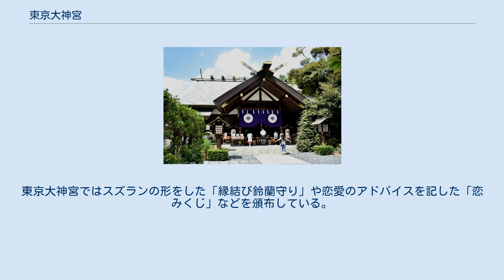東京大神宮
東京大神宮（とうきょうだいじんぐう）は、東京都千代田区富士見二丁目にある神社。
天照皇大神・豊受大神を主祭神とする。
 1880年（明治13年）4月17日、有楽町の大隈重信邸跡に落成した皇大神宮遙拝殿が起源であり、一般には「日比谷大神宮」もしくは「日比谷皇大神宮」と称された。
 明治政府の宗教政策転換により神宮司庁と神宮教院が分離すると、後者に属していた本神社は、大神宮祠、神宮奉斎会本院と幾度か改名した。
 1900年（明治33年）5月10日、明治天皇皇太子（のちの大正天皇）の結婚式が宮中三殿で行われる。
これを記念に神前式結婚式を創始、現在に伝わる神前結婚式となった。
 1923年（大正12年）9月1日の関東大震災で被災し、1928年（昭和3年）に現在地に移転して飯田橋大神宮と呼ばれた。
 太平洋戦争終結後の1946年（昭和21年）1月、宗教法人東京大神宮に改称し、現在に至る。
天之御中主神・高御産巣日神・神御産巣日神・倭比売命を相殿に祀る。
 明治5年（1872年）に開設された神宮司庁東京出張所（伊勢神宮の事務機関である神宮司庁と、東京の教部省との連絡のための出張所）には、明治天皇の勅裁を仰ぎ伊勢神宮の分霊が祀られていた。
翌年、その構内に東京神宮教会（伊勢神宮の教導機関である神宮教院の東京支部）が開設された。
 両所にあった神殿を継承して、明治13年（1880年）4月17日、有楽町の大隈重信邸跡に落成した皇大神宮遙拝殿が当社の起源である。
 これは、当時の明治政府が目指していた祭政一致・大教宣布の一環として作られたものであった。
 本神社落成時、通りを隔てて中山忠能邸があり、前年12月7日より明宮（はるのみや）嘉仁（よしひと）親王（明治天皇第三皇子、後の大正天皇）が生活していた。
 4月25日、明宮親王（当時2歳）は中山忠能・中山慶子（明治天皇生母）・正親町実徳・柳原愛子（明宮親王生母）等と共に日比谷皇大神宮を私的に参拝した。
 なお中山忠能邸には、病弱だった明宮親王の健康を祈り、出雲大社より大国主の分霊も祀られていた。
 明治15年（1882年）1月、明治政府の方針転換により神社と宗教活動は分離することとなり、伊勢神宮でも神宮司庁と神宮教院を分離することとなった。
皇大神宮遙拝殿は神宮教院に属することになった。
同年5月、神宮教院が神道神宮派に改称する際に、当社も大神宮祠と改称した。
 一般には、所在地名から日比谷大神宮や、日比谷皇大神宮と呼ばれていた。
 明治18年（1885年）3月23日、明宮親王（7歳）は有楽町の中山忠能邸から赤坂御用地青山御用邸内に新造された明宮御殿（花御殿）に移転した。
その後も幾度か中山忠能邸を訪問したが、そのたびに日比谷皇大神宮に参拝している。
 明治32年（1899年）9月、神道神宮派が解散して新たに神宮奉斎会が作られ、当社は神宮奉斎会本院と改称し、神宮奉斎会の本部機関となった。
尚、三重県宇治山田市（現・伊勢市）には神宮教院大本部が置かれていた。
大正12年（1923年）の関東大震災で社殿を焼失する。
昭和3年（1928年）、現在地に再建・遷座して、以降は飯田橋大神宮と呼ばれるようになった。
上述のように、第二次大戦以前は神社という形ではなかったので、社格の指定はない。
ゆえに氏子地域も存在しない（当社所在地は築土神社の氏子地域にあたる。）。
 第二次世界大戦後の昭和21年（1946年）4月、宗教法人東京大神宮として再発足した。
 「日比谷大神宮での結婚式」 日比谷大神宮は明治13年（1880）、有楽町の大隈重信邸跡に落成した、皇大神宮遙拝殿を起源とする。
32年（1899）、神宮奉齋会本院と改称。
神前結婚式の創設と普及活動を行い、現在の「神前式」の基礎を築いた。
関東大震災後は飯田橋大神宮とも呼ばれ、戦後は宗教法人東京大神宮として再発足した。
「日比谷大神宮の御神前にて結婚之式を挙る追々に行る是も東京名物之一なるべし」と記載あり。
屠蘇飾り（雄蝶と雌蝶の折紙）の絵あり。
「東京市麹町區有樂町三丁目2番地 神宮奉齋會本院」 と記された紙片が書き写されている。
 — 清水晴風著『東京名物百人一首』明治40年8月「日比谷大神宮での結婚式」より抜粋 東京大神宮マツヤサロン 明治維新以後の近代日本でもキリスト教方式の結婚式が行われていたが、皇室や神社への信仰心の影響により神前結婚式が行われるようになっ...